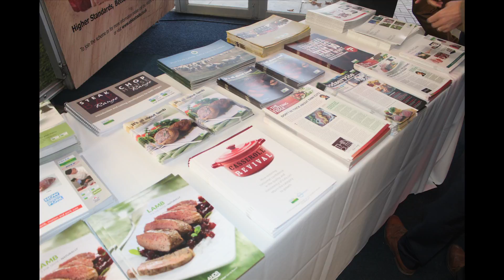AHDB Beef & Lamb annual conference 2015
Delegates gathered for AHDB Beef & Lamb's annual conference on Tuesday 3 November to discuss issues facing the industry.